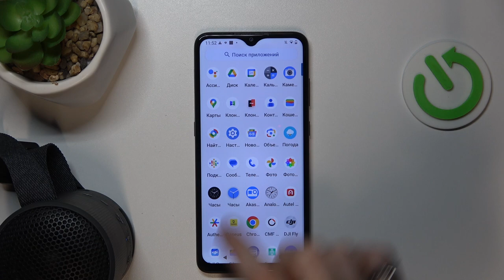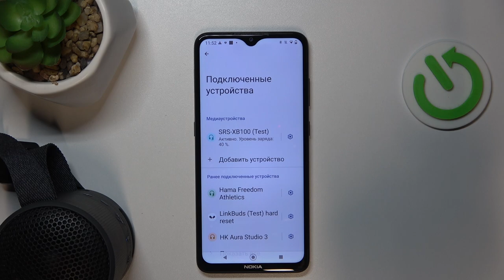Как Подключить Колонку Sony SRS-XB100 к Android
В этом видео мы покажем вам, как легко и быстро подключить портативную колонку Sony SRS-XB100 к вашему Android-устройству. Следуя нашим простым инструкциям, вы сможете наслаждаться качественным звуком и мощными басами буквально через несколько минут. Узнайте, как активировать Bluetooth на колонке, найти устройство на вашем смартфоне и подключиться без проблем. Мы также расскажем о некоторых полезных функциях, которые помогут вам максимально использовать возможности вашей колонки.

Как активировать режим сопряжения на колонке Sony SRS-XB100?
Какие шаги нужно выполнить, чтобы включить Bluetooth на Sony SRS-XB100?
Как настроить Bluetooth-соединение на колонке Sony SRS-XB100?
Как перевести Sony SRS-XB100 в режим обнаружения Bluetooth?